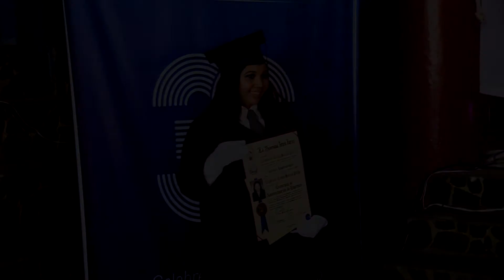ALEJANDRA MEDRANO RECIBIO SU TITULO DE GRADUACION EN ADMINISTRACION DE EMPRESAS DE LA UGB